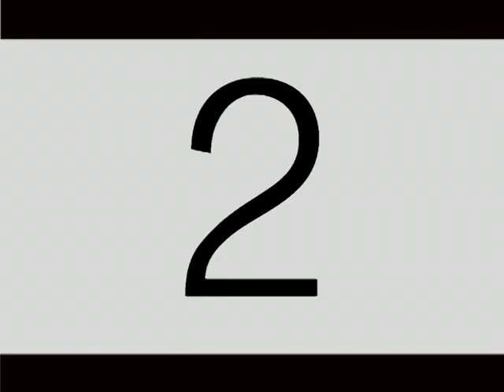कसरी बनिन् संगिना वैद्य पहिलो खेलमै नेशनल च्याम्पियन ? Biography of Sangina Baidhya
चर्चित तेक्वान्दो खेलाडी संगिना वैद्यको रोचक जीवनकथा, कसरी नुवाकोटको त्रिशुलीबाट आएर नेपाली खेलकूदमा स्टार बन्न पुगिन् ?